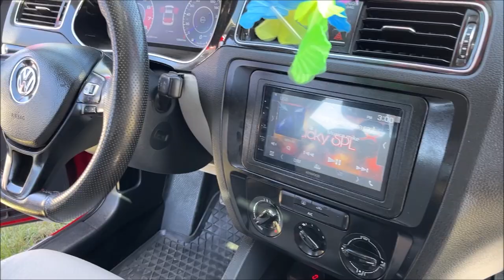Sub Genius con Ampli Carbon de 8K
El auto es un Jetta 2016 y se presentó en el Car Show del Veterans Club México
Su amplificador de 8K es de la marca CarbonAudio (Carbon Audio Online)
Y su subwoofer Genius Audio ( Genius Audio Mexico )